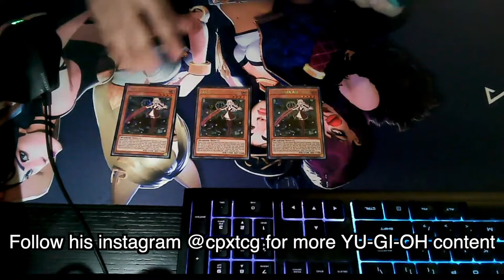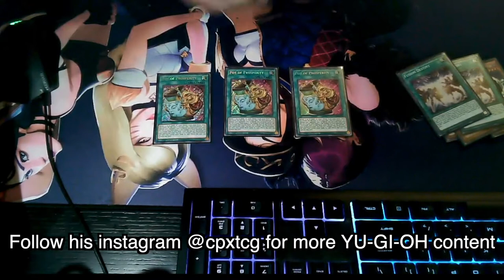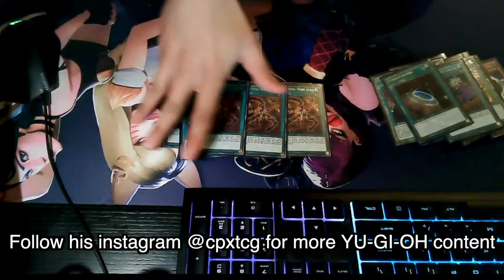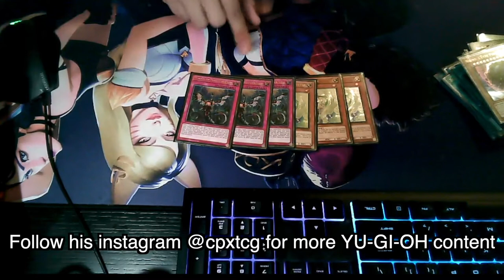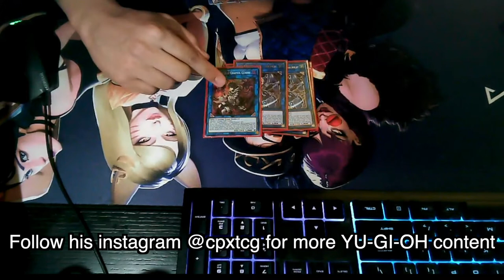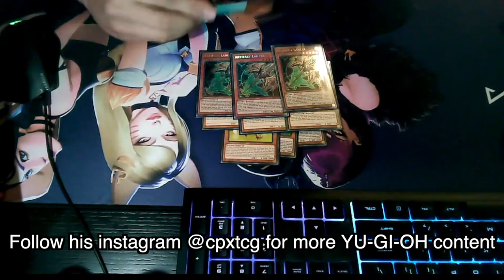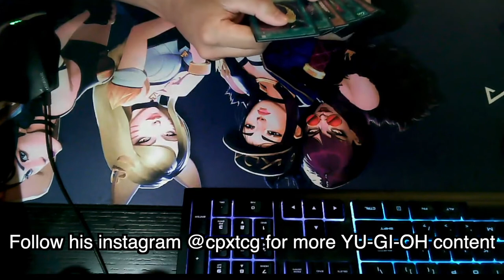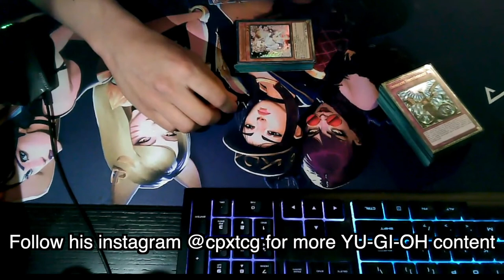Yu-Gi-Oh Case Tournament Top 8 Sky Striker In Las Vegas (Christian Pascua)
In this video, Christian will be show casing his Sky Striker deck profile and his performance.